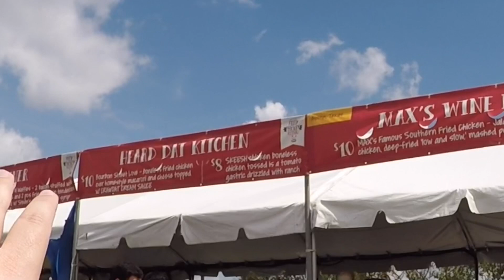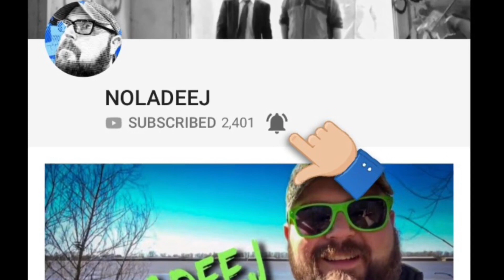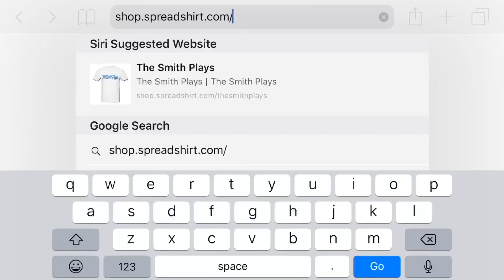National Fried Chicken Festival 2018 in New Orleans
Check out the National Fried Chicken Festival in New Orleans for 2018. The National Fried Chicken Festival in New Orleans is an annual 2-Day festival held since 2016 to celebrate everything fried chicken. With over 30 restaurants participating, several stages of live music, and lots of things to do, this festival has quickly grown into one of the major events here in New Orleans.